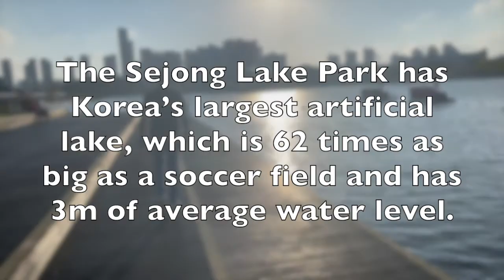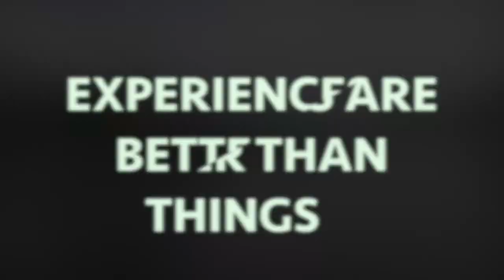Sejong Lake Park.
The Sejong Lake Park has Korea’s largest artificial lake, which is 62 times as big as a soccer field and has 3m of average water level. You can find a beautifully unfolded screen in the neighbourhood with the National Library of Sejong and the Jeonwolsan Mountain, which fit in perfectly with the park. The Sejong Lake Park has five artificial islands: the Festival Island as a place for various festivals, the Stage Island that can boast of being the best floating stage in Korea, the Pool Island that associates with the seashore in the city, and the Water Flower Island and the Marsh Island with various water plants and ecological marshes. Plus, a trail and bicycle road near the lake can be a place for Sejong citizens to have a leisurely and relaxed time.